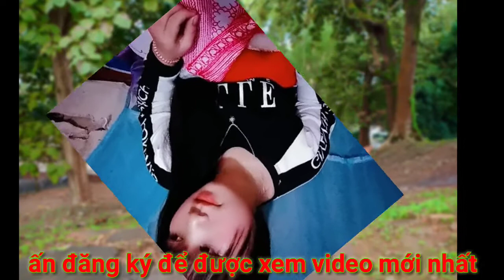kuv nyiam koj lawm .tsom xyooj (^^)🎤👉💑nkauj tawm tshiab